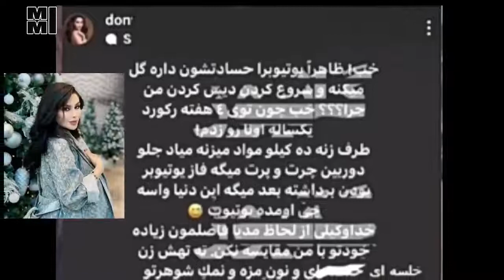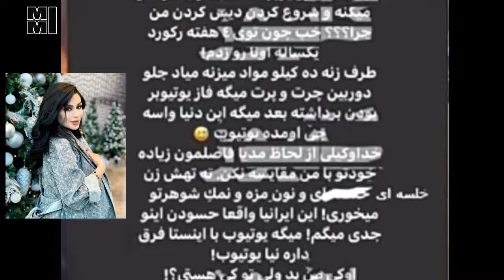ادامه دعوای دنیا جهانبخت با زن سپهر خلسه | گیس و گیس کشی مجازی دو طرفه | زن سپهر جواب دنیا رو داد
دعوای زن خلسه و دنیا جهانبخت داره وارد فاز جدید  وخطرناکی میشه
با ما توی این ویدیو همراه باشید صفر تا صد این دعوا رو براتون میگم
یادتونم نره کانال رو ساب کنید که ویدیو های جنجالی بعدی رو از دست ندید
سلام رفقا به کانال خودتون خیلی خوش اومدید
دنیا جهانبخت و زن سپهر خلصه یه دعوای جدیدی توی فضای مجازی انجام دادن تازگی ها
که ماجرا از صحبت های زن سپهر خلصه توی یکی از ویدیو های یوتوبی سپهر خلصه شروع شد
و یکم به تمسخرتیکه های سنگینی به دنیا جهانبخت انداخت
و گفت که دنیا باید بره تست ایدز بده انقدر با ادم های مختلف بوده
و تازه باید بره ازمایشم بده که مشخص بشه بچه اش اصلا برای کی هست
و شاکی هم بود که چرا دنیا اومده یوتوب و یوتوبر شده که البته شوهرش
سپهر خلصه خودش رو هی از این دعوا جدا می کرد و هیتی نسبت به دنیا نداشت
ولی خوب دنیا اومد یه استوری گذاشت و حسابی از خجالت زن خلسه در اومد
که توی استوریش نوشته بود